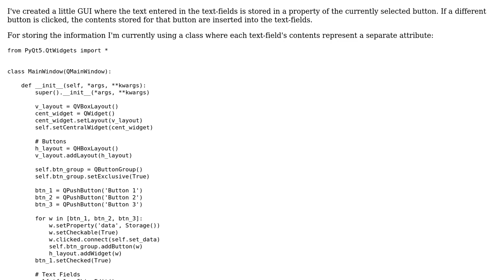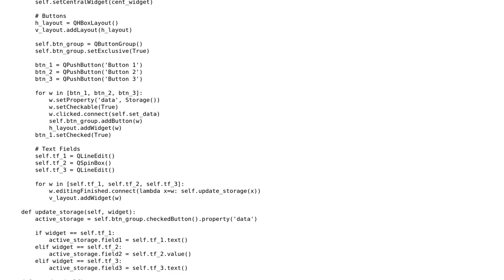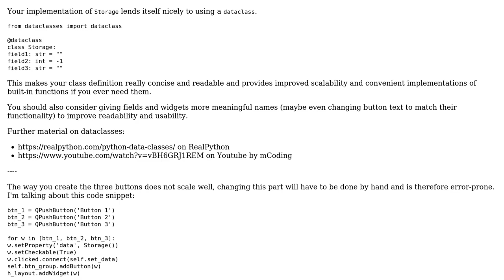Code Review: Storing the contents of text fields and inserting the stored values on button-click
With thanks & praise to God, and with thanks to the many people who have made this project possible! | Content (except music & images) licensed under CC BY-SA | Music | Images & others | With thanks to user Toby Speight user Sir Teddy the First user riskypenguin and the Stack Exchange Network Trademarks are property of their respective owners. You are responsible for your own actions.